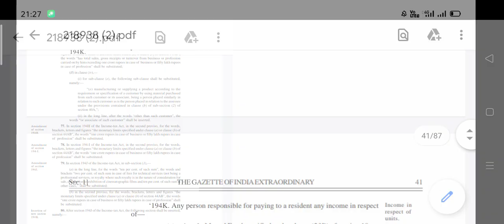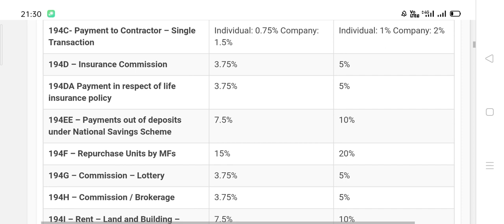CHANGE IN SEC 194J